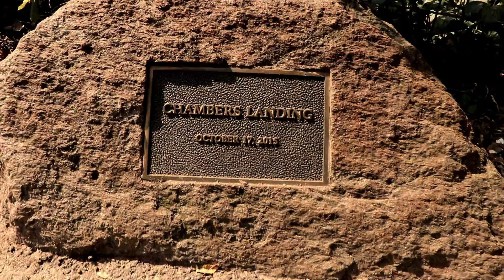James and Jully Proposal NYC - Central Park